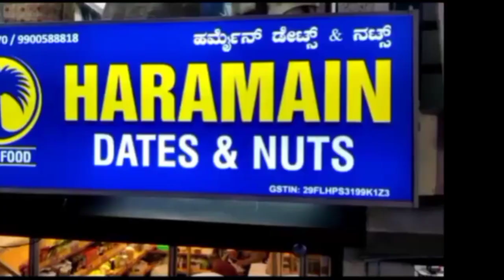Cong mla Zameer Ahmed ki mulakat Rahul Gandhi Rahul jharke wali janmdin Gokak@primenewsindia12789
belgavi bijad Sameer Ahmad Khan Congress famous leader ki mulakat Rahul Gandhi se Satish jarke wali ke bete Rahul jarkeholi janmdin gokak mein@prime news India (belgaum) pls subscribe like share comment my you tube channel